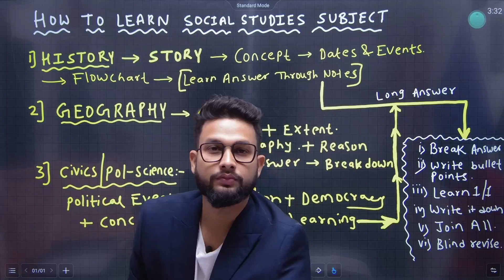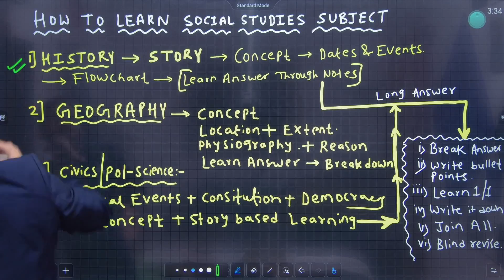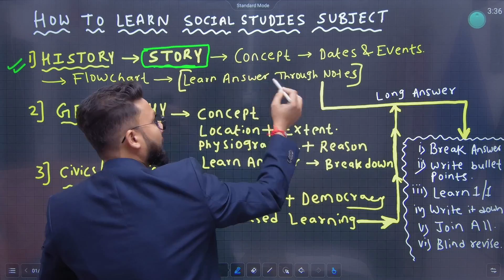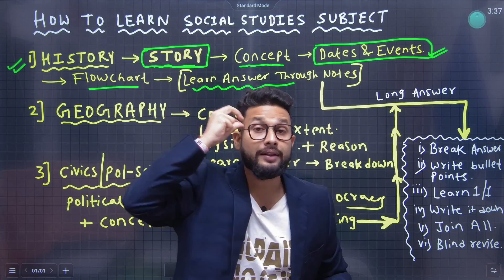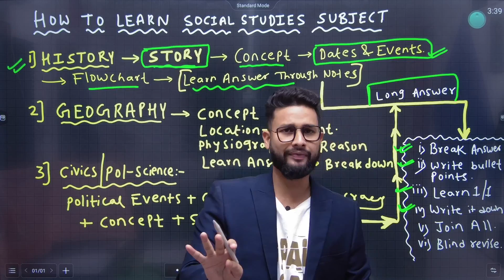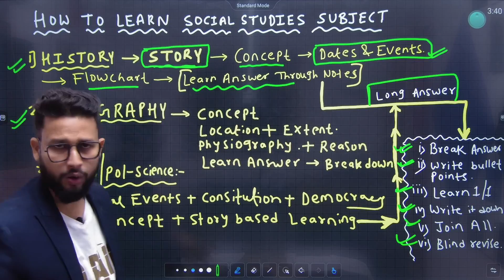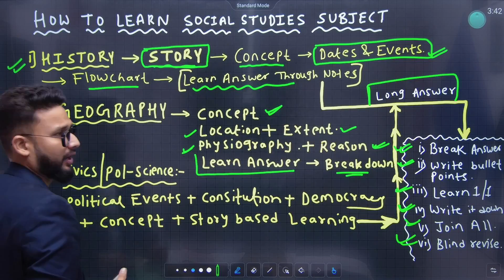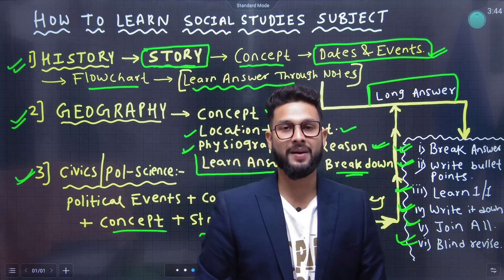How to Learn Social Studies Subject | JR Talks